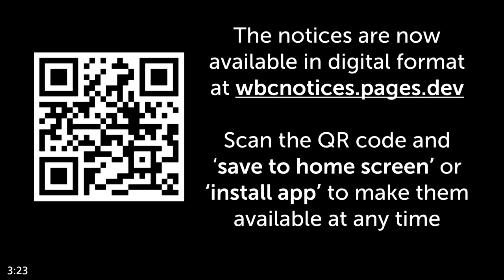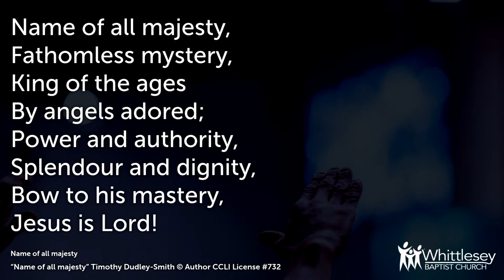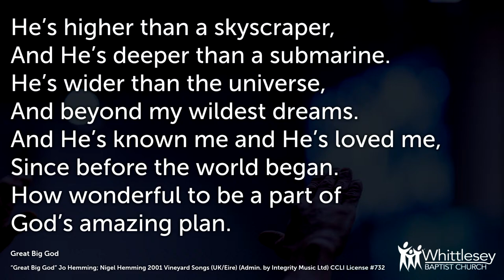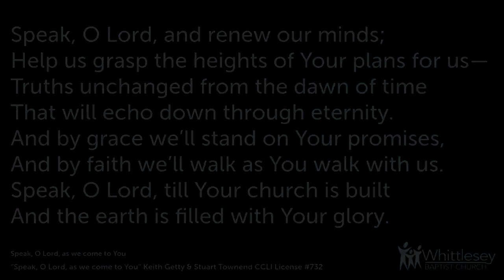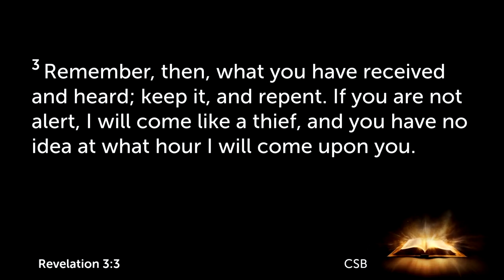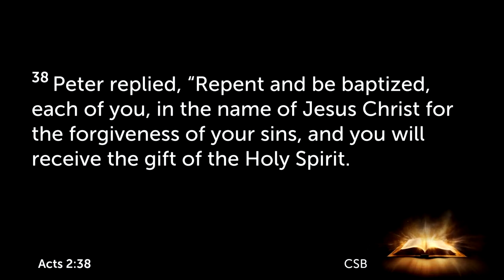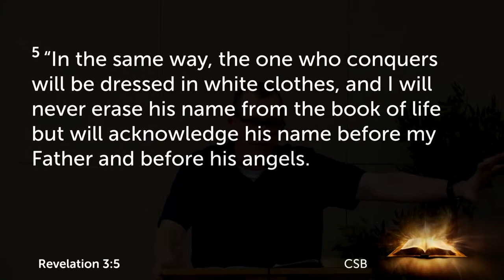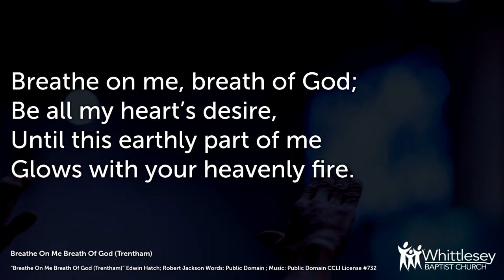Morning Service: Sunday 24th March 2024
Complacency kills. It blinds us to problems and makes us over confident in dealing with them. It’s a threat to faith and witness. So, how can we avoid it?

Title: Wake up sleepy faith!
Series: Pictures from the throne